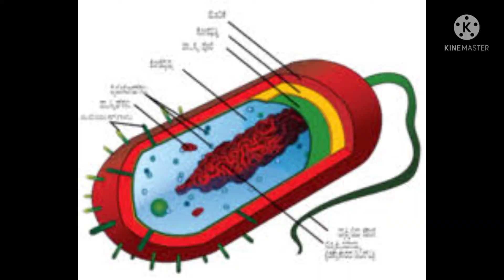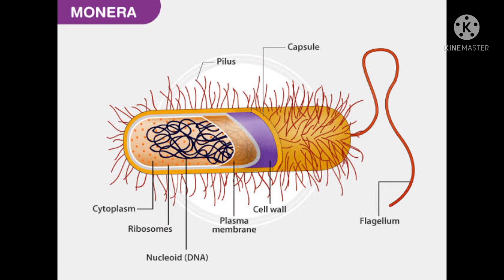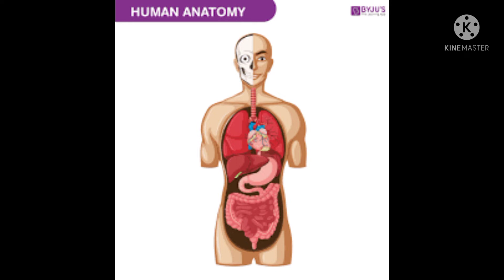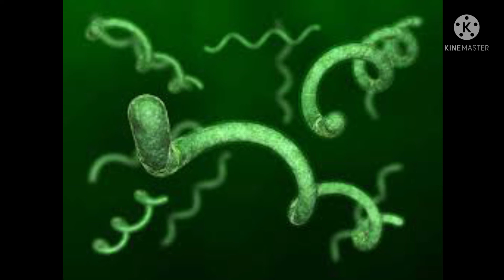ಜೀವಿಗಳ 5 ಸಾಮ್ರಾಜ್ಯ|10th ವಿಜ್ಞಾನ|10th science|ಬ್ಯಾಕ್ಟೀರಿಯ|Bactria |biology